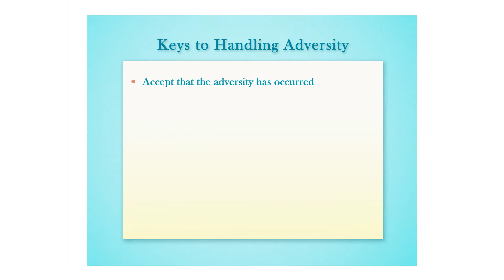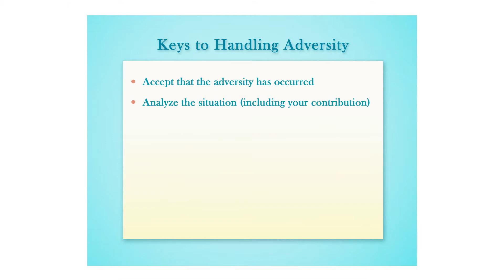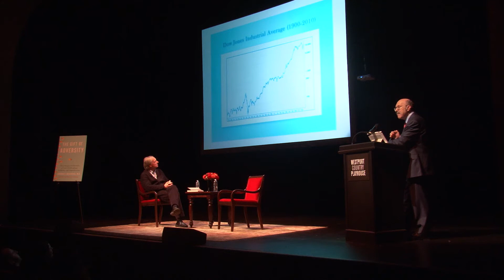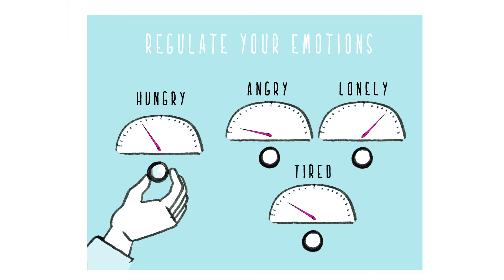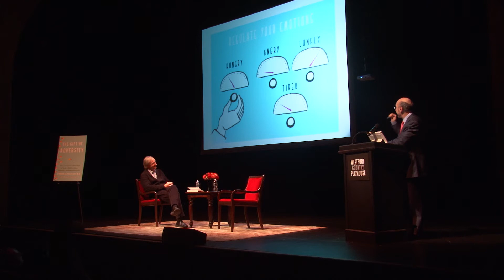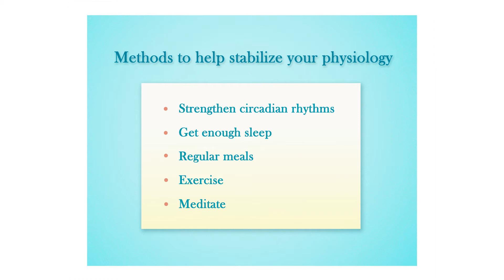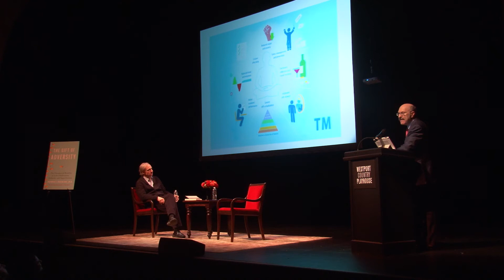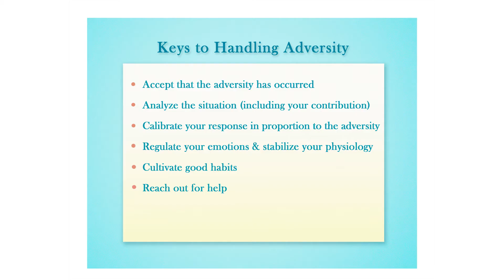[9:42] Norman Rosenthal on The Seven Keys to Handling Adversity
This is the full length version of Norman Rosenthal's Seven Keys to Handling Adversity.

This lecture took place in February of 2013 with Ray Dalio and Bridgewater Associates.

Dr. Norman Rosenthal prepared this talk based off of the inspiration from his latest LA Times Best-selling book, "The Gift of Adversity."

For more information on Norman Rosenthal's book "The Gift of Adversity," please visit his website via the link at the top.